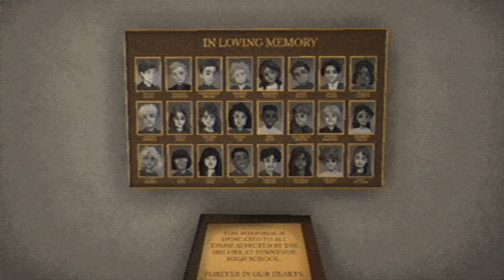Fear The Spotlight: A Ghost Took My Friend While Using The Ouija Board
You and your friend Amy sneak into school after hours to perform a séance. Things go horribly wrong and Amy goes missing in a part of the school that was abandoned long ago after a mysterious and tragic fire. It's up to you to explore the decrepit halls,  unravel the mysterious past, and save your friend Amy.